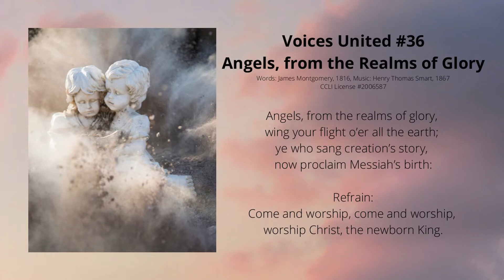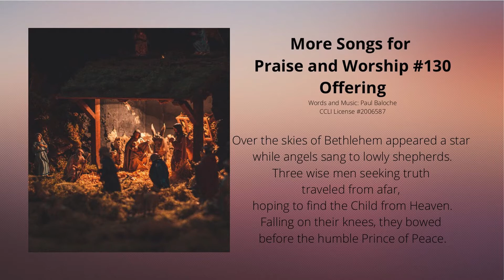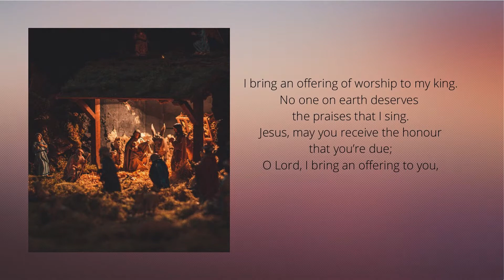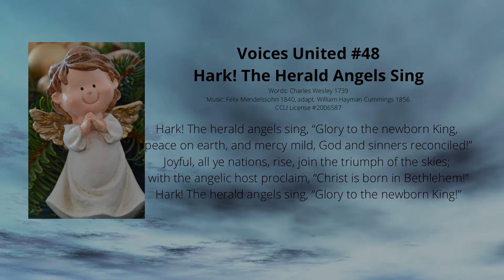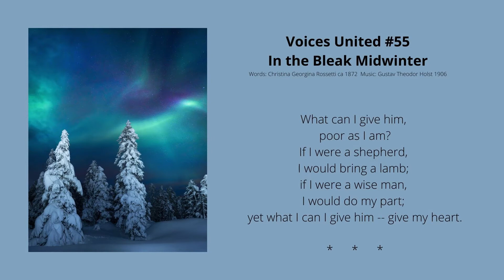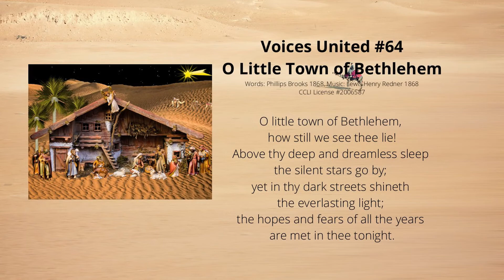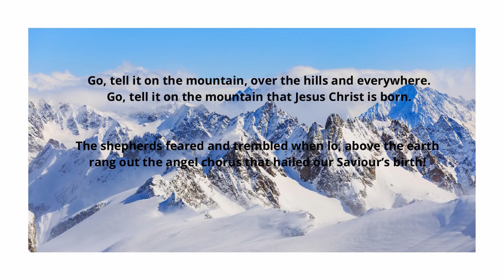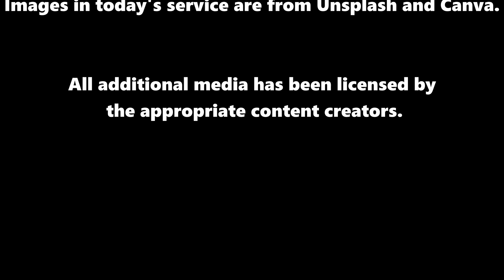Boxing Day Service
“Did you know Boxing Day was originally a day to give rather than receive? Before Boxing Day came to be associated with turkey sandwiches, football, and discounts, it was known as a day to serve people in need. Historically, the church visited those most vulnerable on Boxing Day and gave them money and gifts. The day wasn’t about giving―it was about giving our best.” (excerpt from united-church.ca)

This will be a special service highlighting how we give including our time, talents and donations to the church. Giving is about more than making a gift. It’s about lighting the way for everyone.